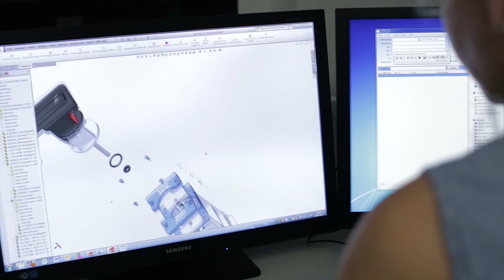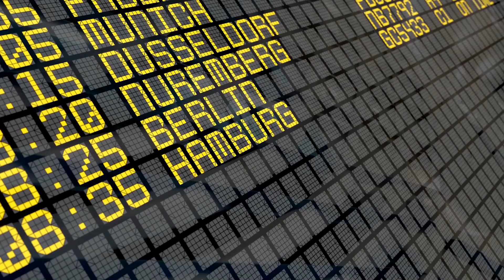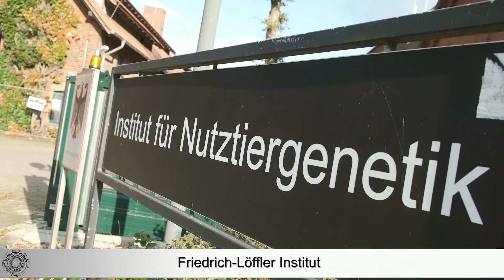Wirtschaftsstandort Neustadt Promo Video